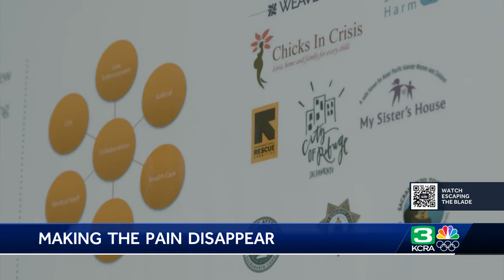Sacramento program erases tattoos for sex trafficking survivors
The Safe Haven program gives victims access to everything from annual physical evaluations to substance use treatment. It also includes removes tattoos for sex trafficking survivors.